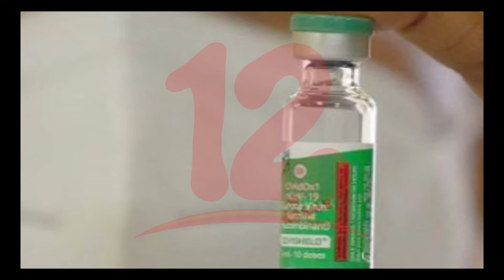Países latinoamericanos abogan por acceso a vacunas contra el covid-19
NosResistimosAlEmbargo Nicaragua participó en el encuentro de la Celac que contó con funcionarios de la OMS y OPS, destacando la importancia del acceso a las vacunas contra el Covid 19, así lo informo la vicepresidenta de Nicaragua Rosario Murillo quien además detalló que se autorizo el uso de Covishield de la india, Sputnik de Rusia, y de la cooperación convex.